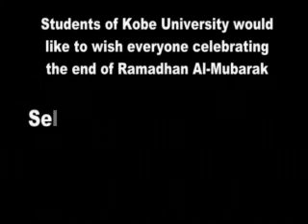Suasana Hari Raya - Kobe University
Sambutan hari raya aidilfitri oleh warga malaysia di kobe university.